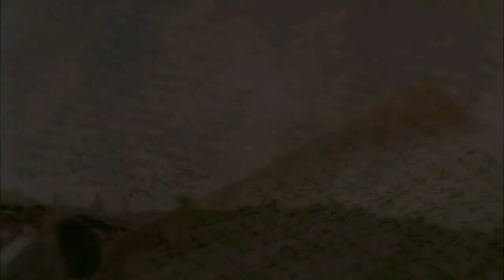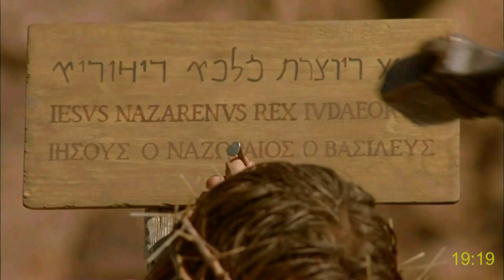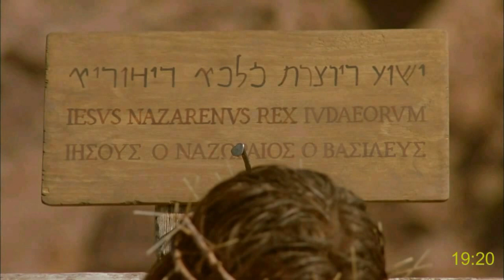Jesus: the gospel of John | 54O subtitles | 6 | Languages from T-U-V-W-X-Y-Z + no-latin alphabet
Go to tools, click on subtitles, and choose your language (in alphabetical order after the word interlingua). Wait a few seconds and they will be loaded into the video. (Explanation
The gospel of John full movie in English with more than 1000 subtitles. Languages starting with the letter:
Gospel of Matthew full movie in English with more than 1000 subtitles. Languages starting with the letter:

The gospel of John with subtitles (More than 1000 languages!):
Languages:
Gospel of Matthew with subtitles (More than 1000 languages!):
Languages:
The life of Jesus Christ | The Gospel of Luke - Subtitled in many languages ( until now 50)